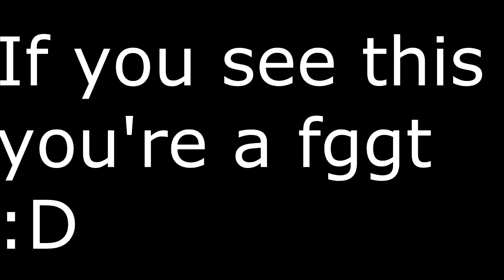Just me playing GoW3 like a pro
God damn this game is so hard to play guys I'm glad they are making it easier for people to play in GoWJ, I mean I never know where the middle of my screen is and its SO! hard to throw grenades quickly. ALSO! that Gnasher shotgun is so op and should be a power weapon. Watch to the end for a surprise.